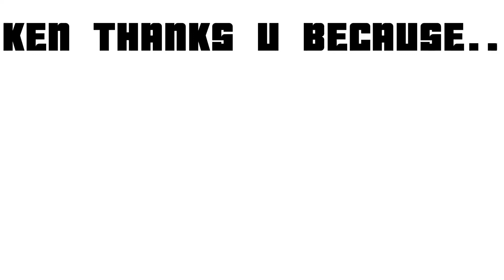Thank You All For your support :)